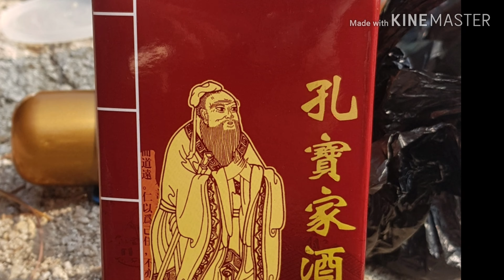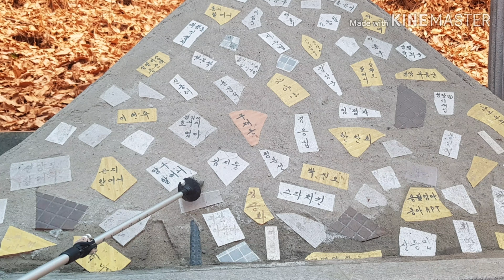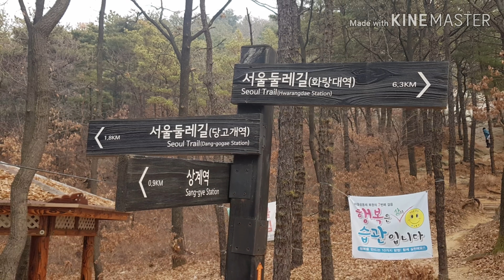서울둘레길 1구간종주 - 2019년01월12일